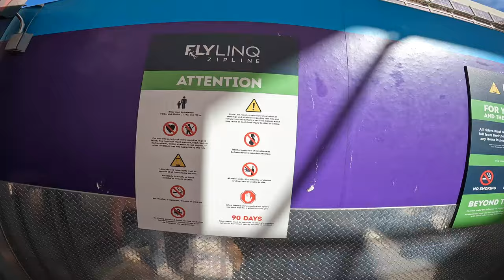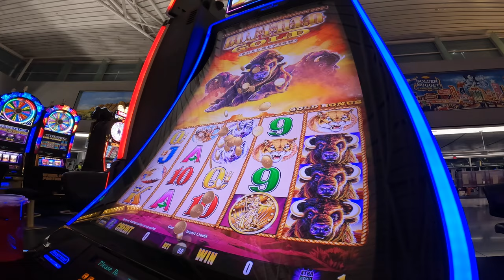last Day In Las Vegas (ZIP Lining)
It was the last day in Vegas Wish we could of recorded the Zip lining but they didn't but I went as far as I could before they told me that I couldn't.

Don't miss out the next vlog is me at the horse racing at our new track at home at Track Huentis.

Fue el último día en Las Vegas. Ojalá pudiéramos grabar la tirolesa, pero no lo hicieron, pero fui tan lejos como pude antes de que me dijeran que no podía.

No te pierdas el próximo vlog, soy yo en las carreras de caballos en nuestra nueva pista en casa en Track Huentis.